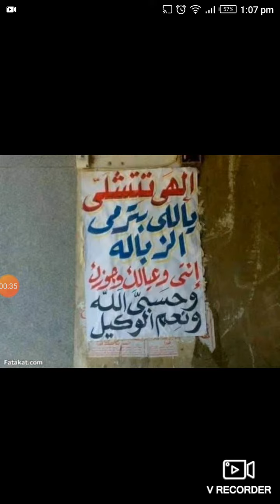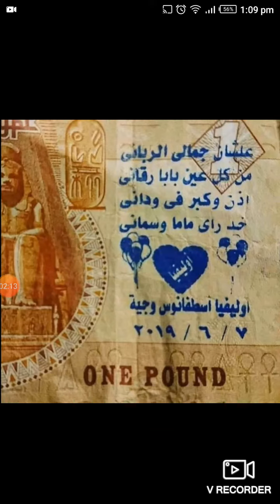تحدى_الصور صور مستحيل تشوفها غير هنا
يبقى انت أكيد أيد فى مصر